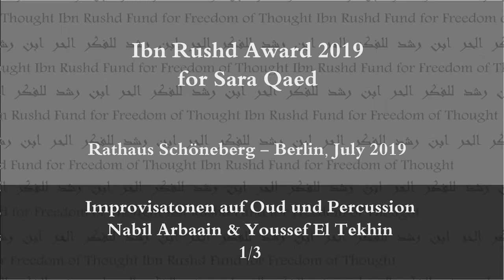Ibn Rushd Fund: Musical Interludes by Nabil Arbaain & Youssef El Tekhin 1/3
Wonderful music to accompany the Ibn Rushd 2019 Prize awarding ceremony to Sara Qaed for here work on caricature